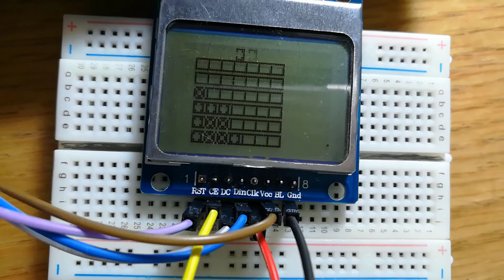Connect 4 Game using Tiva C LaunchPad and Nokia 5110/3310 monochrome LCD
Connect 4 Game using Tiva C LaunchPad and Nokia 5110/3310 monochrome LCD with µVision IDE.

You can play with 2 modes :
1- Player vs AI by pressing Switch 1
2- Player vs Player by pressing Switch 2
- Please Note :
 The second mode is not working yet, So Don't use it untill we fix its bugs.